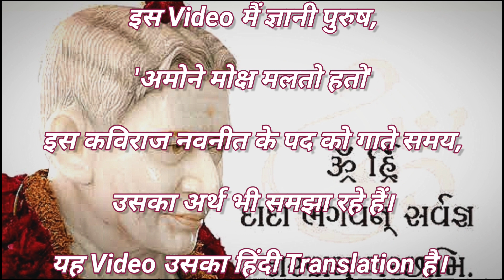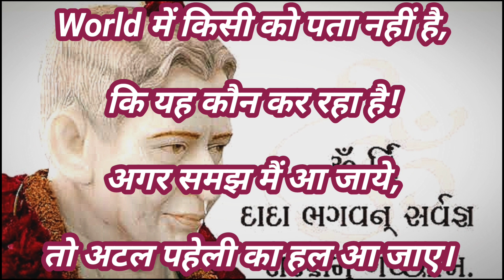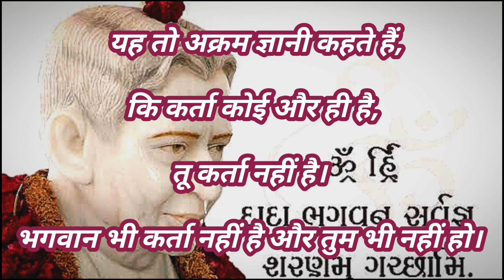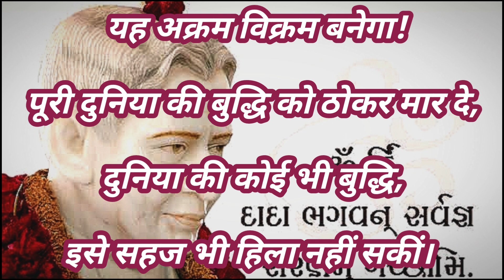Amone Moksh Malato Hato। Song Sung and Explained by the Enlightened One